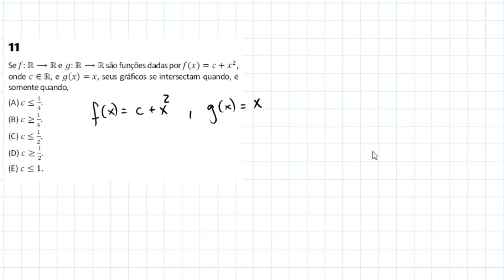QUESTÃO 11 FUVEST 2021 - Funções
Resolução da questão 11 da FUVEST 2021, de forma clara e objetiva.